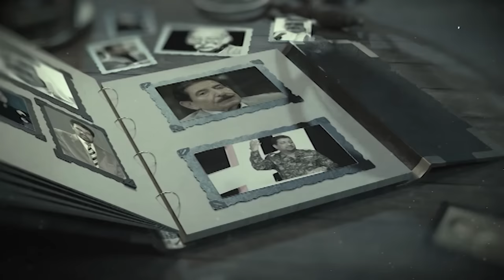اولى حلقات المهلهل مع علي المنصوري وضيفه الشاعر علي ابو نؤاس يوم الجمعة القادم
برنامج المهلهل مع علي المنصوري يعرض على شاشة قناة الايام الفضائية في تمام الساعة التاسعة مساءً وعلى منصاتنا بمواقع التواصل الاجتماعي في تمام الساعة ال11 مساءًً